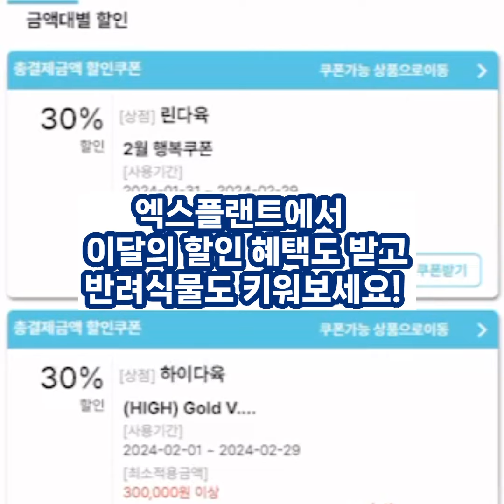애완동물과 함께 키워도 되는 식물 TOP 5🍃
🌻할인요청하기 이용 방법
     🌱 원하는 식물선택
     🌱상품 가격 및 배송비 하단에 위치

🍃영상속 식물 링크

"식물을 사랑하는 당신이 아름답습니다."
엑스플랜트 (XPLANT)